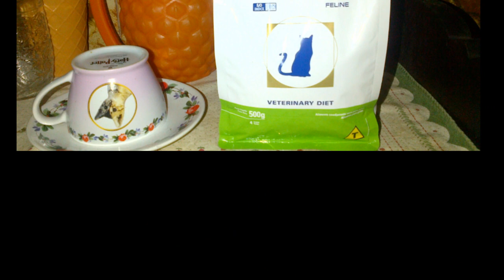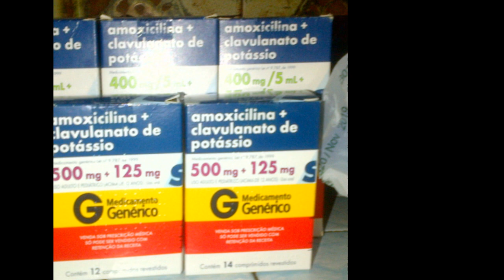Programação de Carnaval do Sanatório e Recado importante para Padrinhos e Madrinhas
Por favor, nos ajude!
 Caixa Econômica Federal
Agência: 0145
Conta Poupança: 50572-3
Operação: 013
Nome de : Fernanda A. Marcato
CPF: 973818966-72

Facebook.com/bicodocorvocontos

Apoia.se/draplagueasylum
Padrim.com.br/drplagueasylum

Conheçam a nossa Parceira Mágica:
Pax Artesanato:
Facebook.com/pax.artesanato